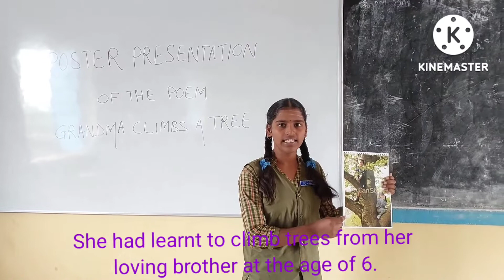GRANDMA CLIMB A TREE ACTIVITY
GRANDMA CLIMBS ATREE